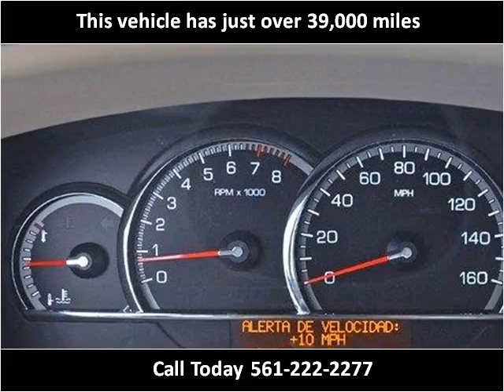2011 Cadillac STS Used Cars Lake Worth FL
This 2011 Cadillac STS is available from Off Lease Only .